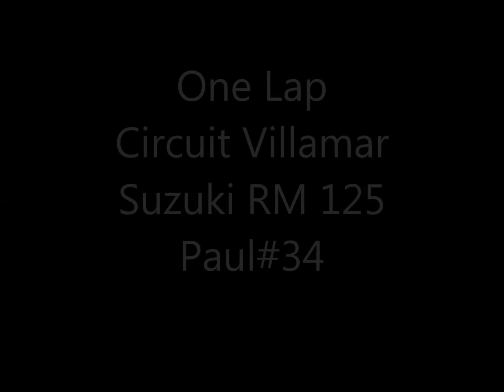Villamar On Board Suzuki Rm 125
Un giro in sella ad un Suzuki RM 125 con Paolo Marchioni #34 del Reparto Corse Supermoto del Moto Club Della Futa.